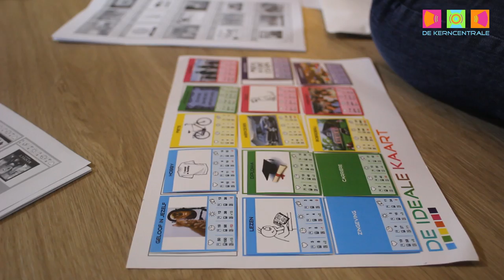De Kerncentrale presenteert; Kernkunde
De Kerncentrale is het bureau van Majlis Schweitzer en Evalien Slinkert, zij hebben samen de serious game 'Kernkunde' ontwikkeld.

'Kernkunde' is een game die je helpt bij het ontwikkelen van zelfvertrouwen, zelfinzicht en richtingsbesef.

Je onderzoekt  je passie, je talenten en leert verantwoordelijkheid te nemen voor jouw geluk.

Deze video is gemaakt door:
Bas Voorwinde